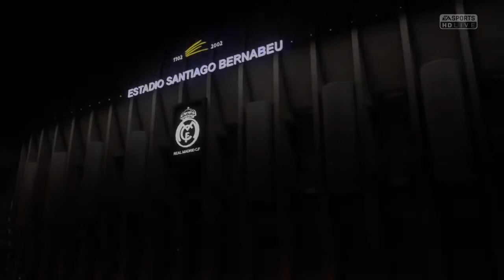#5 Fifa 18 Ronaldo Edition Official Gameplay PC . PS4 . XBOX360 - Daily Game Moments.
🎮 Daily Game Moments (DGM)
🔒 | Trade Bitcoin (BTC) and Ethereum (ETH)
⬇️⬇️⬇️ ACTION with 100% Leverage 🕹️ and Options Trading
A Day Without Gaming, Staking, or Trading Is A Day Wasted

​ @The DAILY Games

🚀Blockchain NFT Game: Axie Infinity is a decentralized game on the Ethereum Blockchain that allows players to control adorable, Pokémon - inspired characters known as Axies.

To the populace:
Good news! Daily Game Moments Axie Infinity Scholarship is NOW OPEN. Scholarship will be given to those who are deserving. For those who would like to be one of the new bloods, you are encouraged to join us in

What are the benefits of joining DGM?

A good VPN service provides you a secure, encrypted tunnel for online traffic to flow. Nobody can see through the tunnel, get their hands on your online data, or find your real IP address and location. NordVPN is the best VPN if you’re looking for peace of mind when on public Wi-Fi. Securely access personal information or work files, encrypt your internet connection, and keep your browsing history and online identity private. Enjoy online privacy and security with NordVPN. Need more? Explore the additional VPN benefits our apps offer.